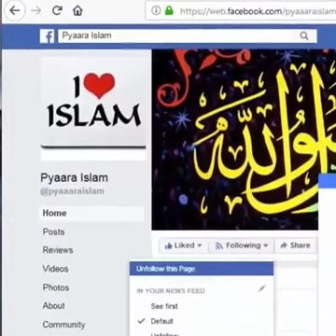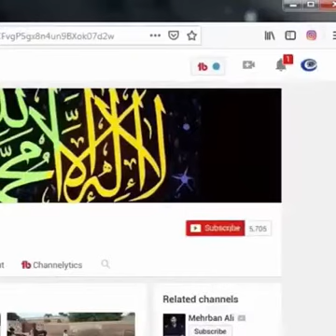Muslam paida honay k faiday